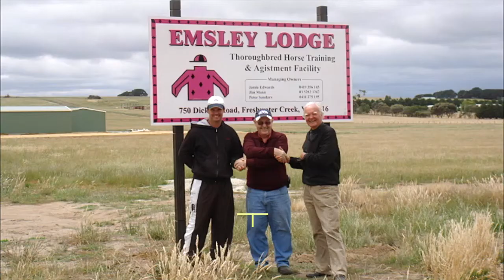June 3 2017 - Emsley Lodge Report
A very sad week for Emsley Lodge with the passing of co-founder Jim Mann.
This week Jamie pays tribute to Jim and we remember him with a special segment at the end of this week's report.
Jamie also previews the stable's upcoming runners.